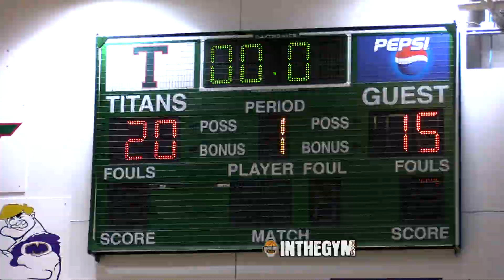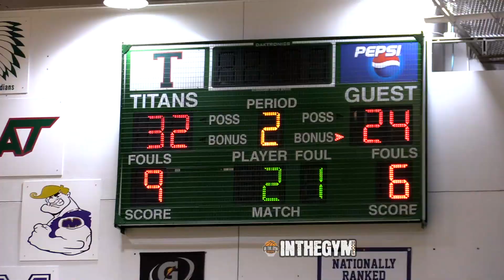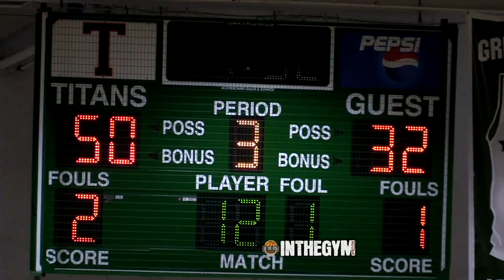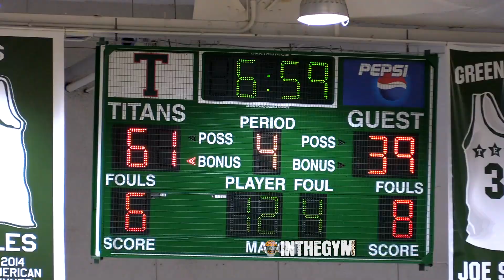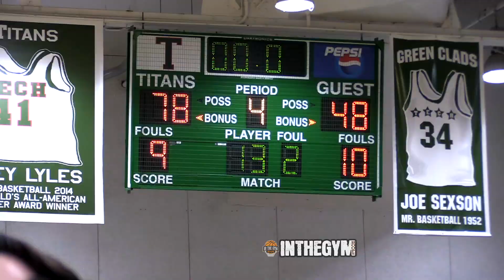Cathedral Wins 3rd Straight City Championship | BLOWS OUT Tough Crispus Attucks Squad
IU Commit does it again.  Armaan Franklin went crazy in the 1st qtr hitting 4 3's and going 5-5 from the field, to Lead the team to their, 3rd straight City Championship .  Franklin went for 29 pts (9-11FG, 6-8 3 Pt FG), 11 Reb, 5 Asst, and 3 Stl.  Cathedral had balance scoring as a team

James Franklin - 16 PTs
Justin Hensley - 12 PTs
Tayshawn Comer - 12 Pts